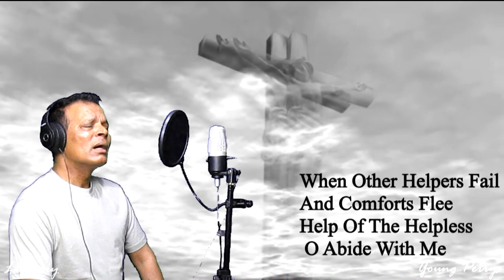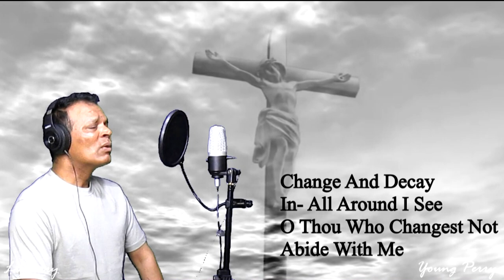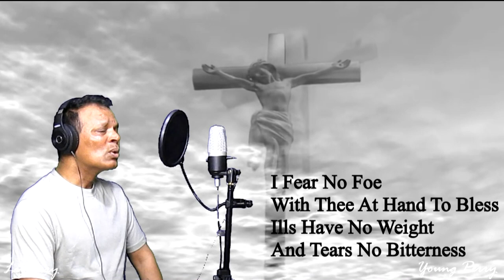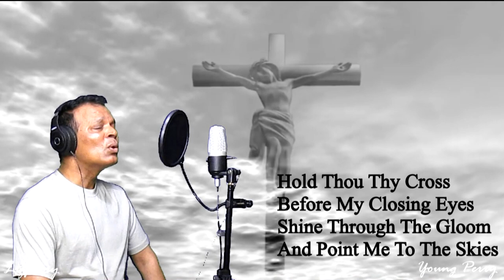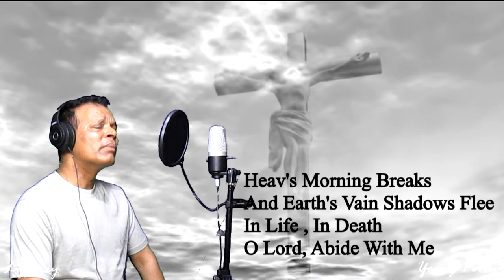Abide With Me | Young Perry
Have a Blessed Lent.  I have not monetised this video or any videos on this channel.  If any ads are running on my videos then it is either from the Music Label Company or directly from the Youtube.